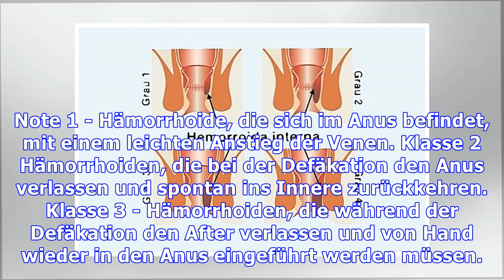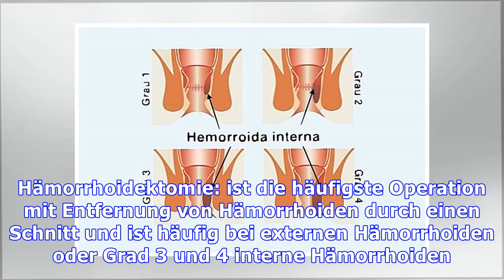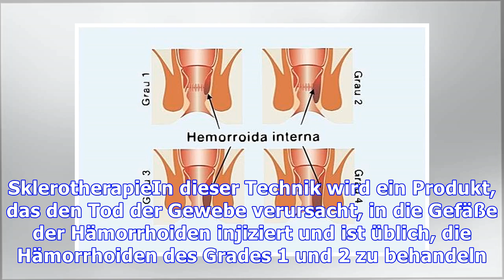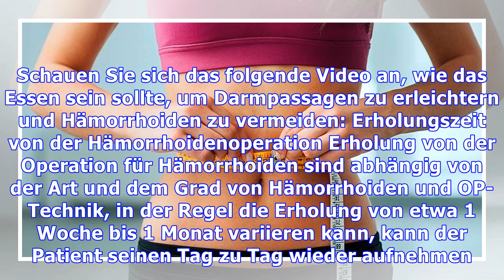Erfahren Sie, wie Hämorrhoiden zu beseitigen, um den Schmerz zu beenden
Um die internen oder externen Hämorrhoiden zu entfernen, müssen Sie unter Umständen eine Operation haben, die für Patienten indiziert ist, die bleiben in Schmerzen, Beschwerden, Juckreiz und Blutungen, insbesondere evakuieren auch nach der Behandlung mit Medikamenten, insbesondere Salben und ballaststoffreiche Ernährung für Beispiel. Es gibt verschiedene Techniken, um die Hämorrhoiden zu entfernen...